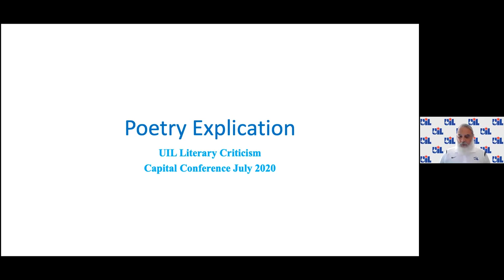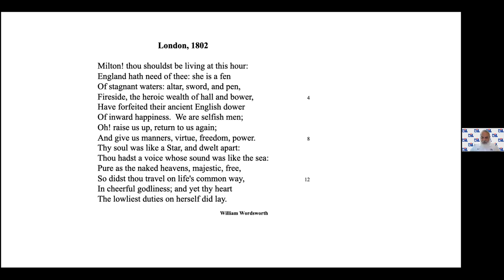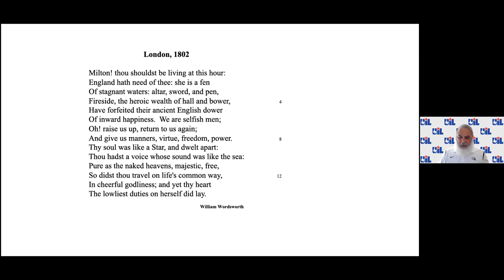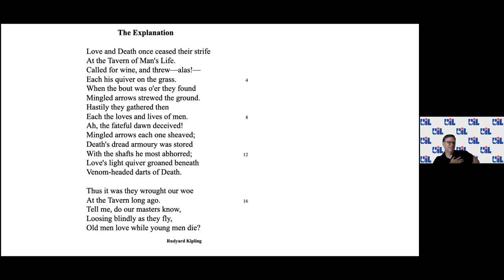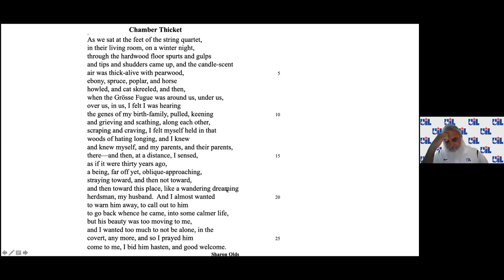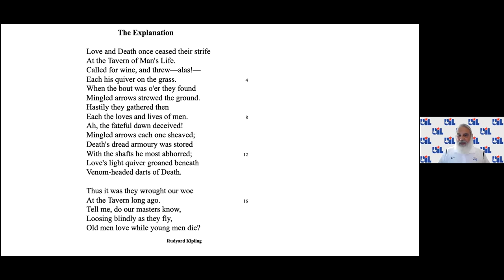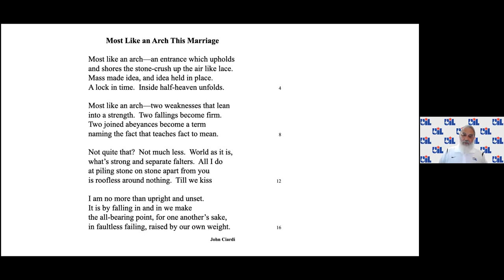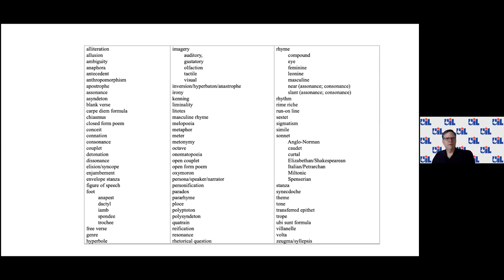Literary Criticism Poetry Explication for the Contest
Mark Bernier, state contest director. (Capital Conference Recording)